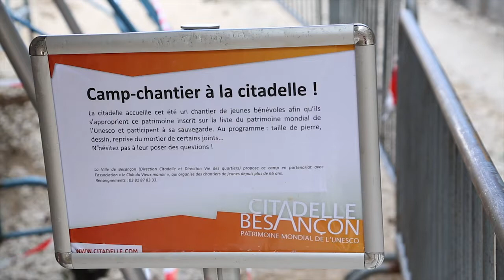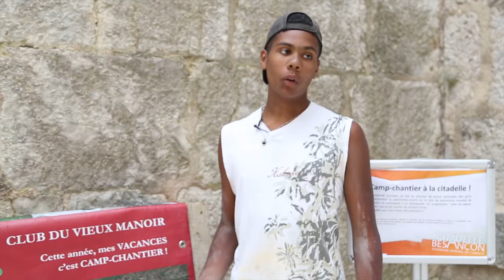Chantier de jeunes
En 2017, pour la première fois, la Ville de Besançon (Direction Citadelle et Direction Vie des quartiers) a proposé un chantier de jeunes à la Citadelle.
Ce camp-chantier d’une durée de quinze jours a été réalisé en partenariat avec l’association le Club du Vieux Manoir, qui organise des chantiers de jeunes depuis plus de trente ans.

Il s’agissait pour les jeunes volontaires de découvrir le patrimoine d’une manière originale en participant à sa sauvegarde. Ils ont travaillé notamment à la restauration du pavement du puits de la Citadelle.
Durant les quinze jours, outre la participation au chantier (environ 50% du temps), ils ont découvert les richesses de la Citadelle et du patrimoine de la Ville et de ses alentours, tout en pratiquant également des activités sportives et ludiques.